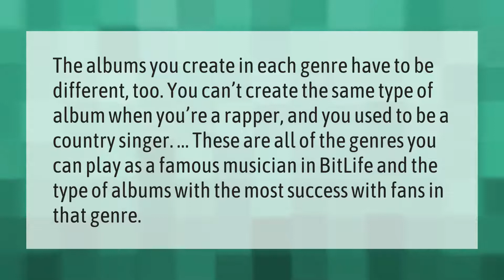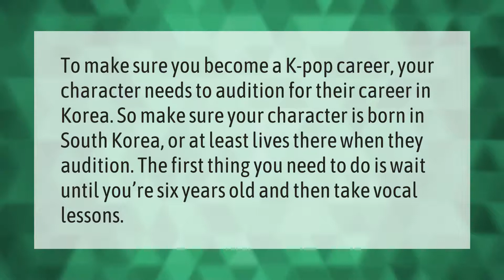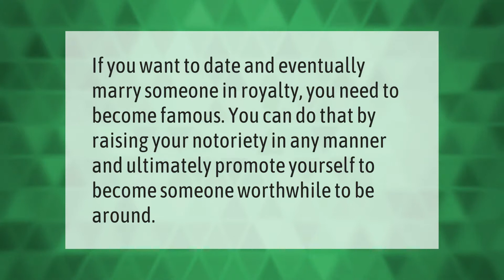Can you be a rapper in BitLife?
00:00 - Can you be a rapper in BitLife?
00:38 - How do you become president in BitLife?
01:05 - How do you become AK pop singer in BitLife?
01:35 - How do I improve my voice skill in BitLife?
02:04 - Can you be a famous singer in BitLife?
02:33 - How do I marry in royalty BitLife?

Laura S. Harris (2021, May 23.) Can you be a rapper in BitLife?
    AskAbout.video/articles/Can-you-be-a-rapper-in-BitLife-247668